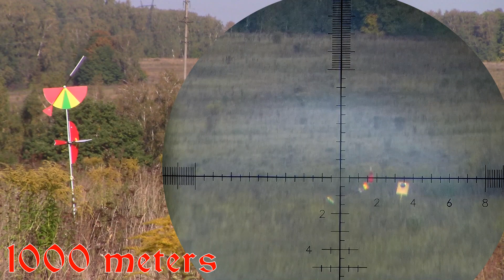1 км взят. Только попадания (13 из 37)